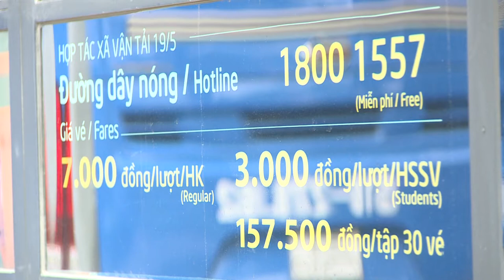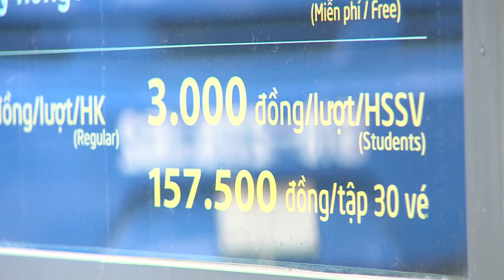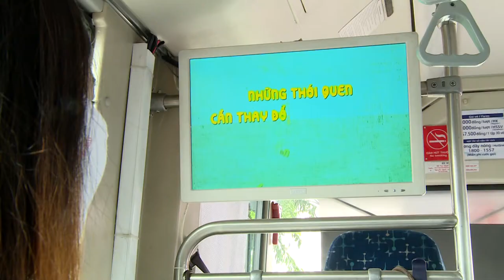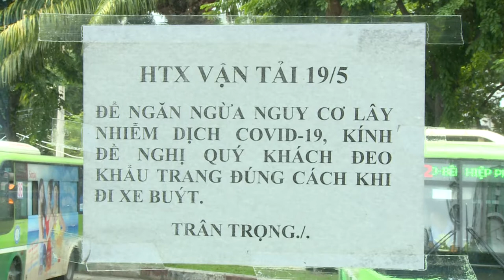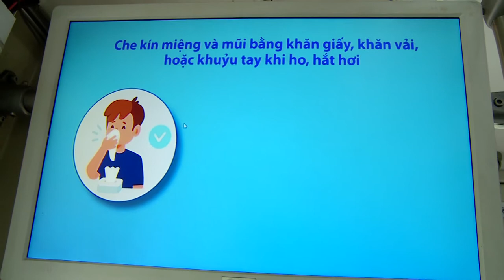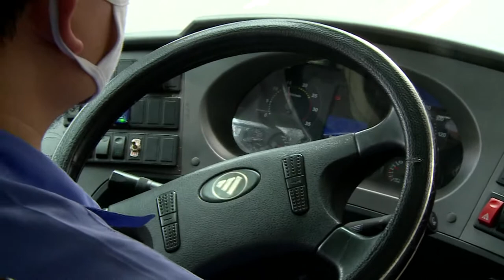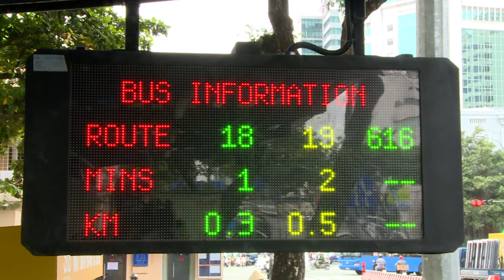Đi xe buýt mùa dịch hành khách cần làm gì